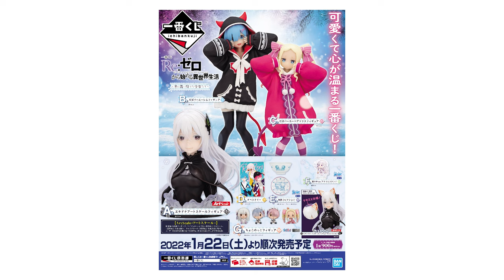【リペイント凄い】エキドナ（アートスケールフィギュア）をリペイントしてもらったらエグかった！？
大好きなエキドナを綺麗目加工でリペイントしてもらいました。

※フィギュアをより綺麗に見せる為に、普段より映像の色調イジっています。その代償でカントクの顔色悪くなっていますが、ご了承お願いします。

※この動画はまつひとさんの許可を得て、公開しております。リペイント気になる方は、ぜひまつひとさんのTwitterのDMよりご相談してみてください。